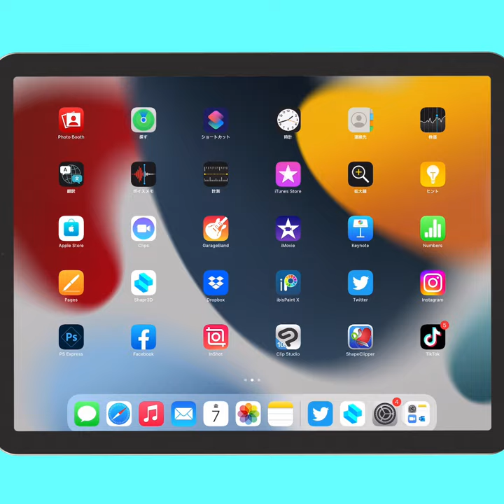Shapr3Dはオフラインでも使えるって知ってた？